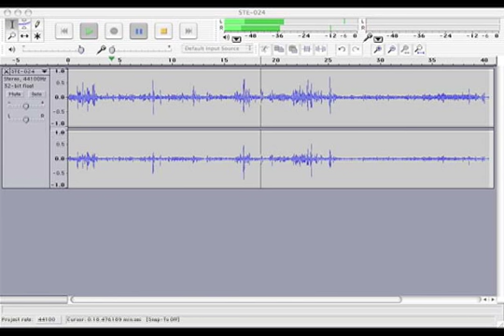Field Recording: Loud Birds Zoom H2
Field Recording: Zoom H2 (2 Ch) stereo. Loud Birds.